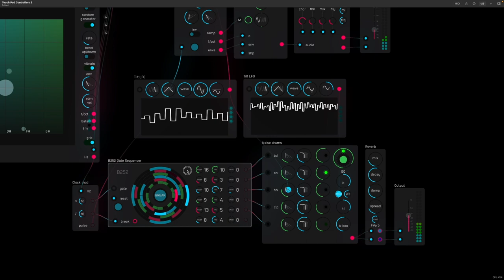Audulus 4 macOS Preview 3